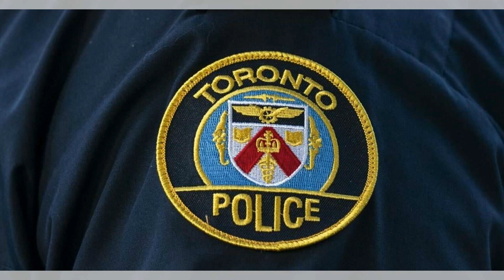感官過載的維多利亞風格室內設計：澳大利亞看天下20241012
大家好！歡迎來到我們的澳大利亞看天下節目！今天，我們要帶您深入探索一個隱藏在菲茨羅伊北區的家，這裡的白色圍欄下，卻隱藏著一個讓感官過載的室內設計。這棟古典的維多利亞時期木屋，外表平凡，但一旦走進去，您將會被悉尼YSG Studio設計的獨特空間驚艷到。設計師雅斯敏·戈尼姆巧妙地融合了埃及和丹麥的文化元素，創造出一個多層次的美學空間，打破了傳統的白牆和米色地毯。從新建的中東風情翼到精緻的彩色玻璃窗，這裡的每一個細節都在講述著文化與空間的故事。

而在機場方面，我們也接到不少旅客的來信，分享他們在悉尼機場的混亂經歷，令人不禁反思我們的邊境管理。而在另一個令人震驚的消息中，警方在悉尼查獲了一個跨國毒品實驗室，涉及可卡因、突擊步槍及大量現金，真是讓人毛骨悚然的犯罪故事。